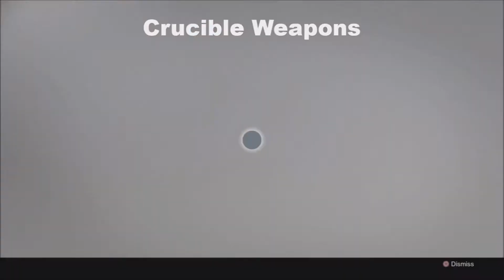Destiny House of Wolves Leaked Footage! Crucible and Vanguard Gear!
Destiny is set seven hundred years into the future in a post-apocalyptic setting following a prosperous period of exploration, peace and technological advancement known as the Golden Age. In a universe where humans have spread out and colonized planets in the Solar System, an event known as "the Collapse" saw the mysterious dissolution of these colonies, the end of the Golden Age, and mankind teetering on the brink of extinction. The only known survivors of the Collapse are those living on Earth, who were saved by "the Traveler", a white, spherical celestial body whose appearance centuries before had enabled humans to reach the stars. The Traveller now hovers above the last remaining human city, and its presence allows the "Guardians of the City"—the last defenders of the human race—the ability to wield an unknown power, only referred to as "The Light".